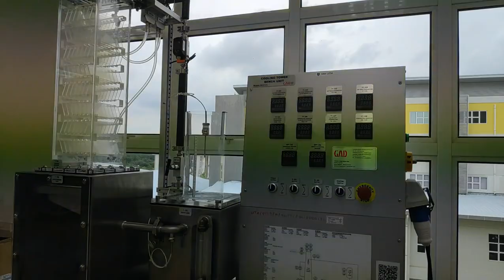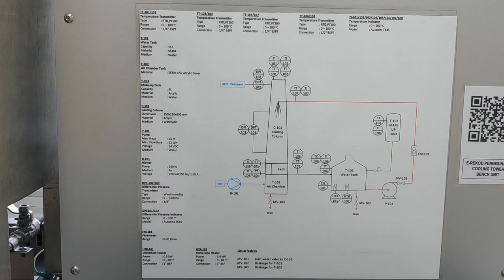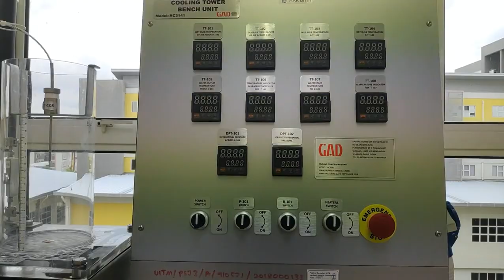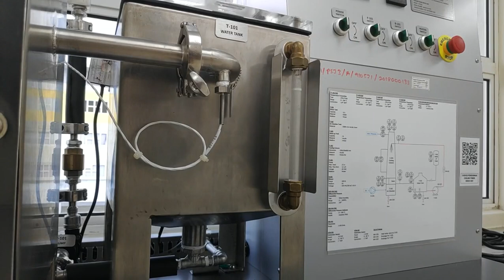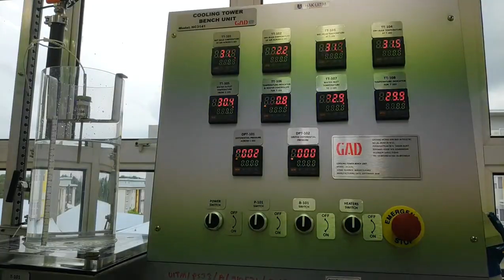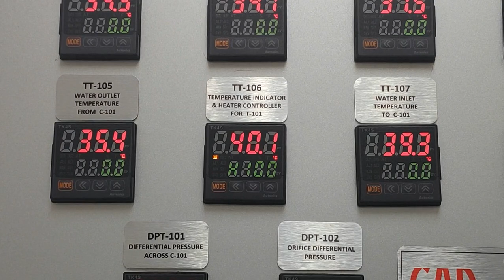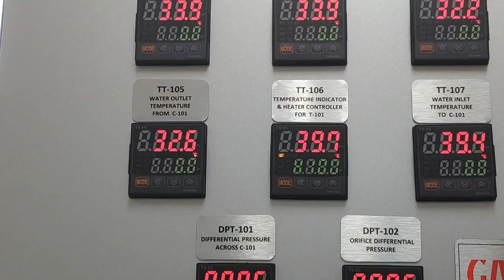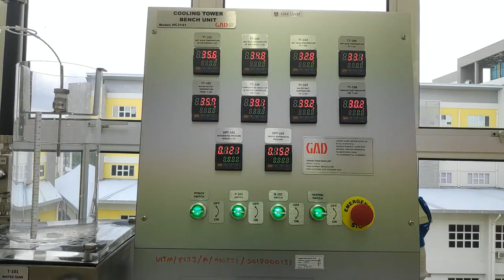MEC351 Lab 1 Bench Top Cooling Tower